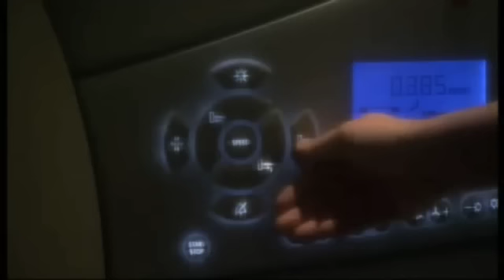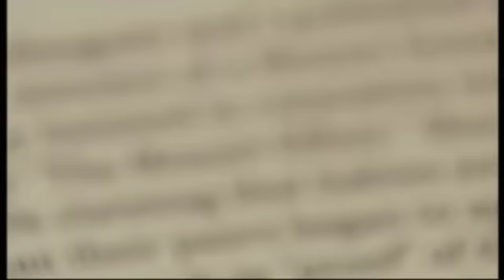Dr Jessica Grahn on Music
'Jessica Grahn' Neuroscientist BBC Musician 'Cognition and Brain Sciences Unit' Cambridge 'Professor Regan' Music IQ 'Mozart Effect' MRI brain children